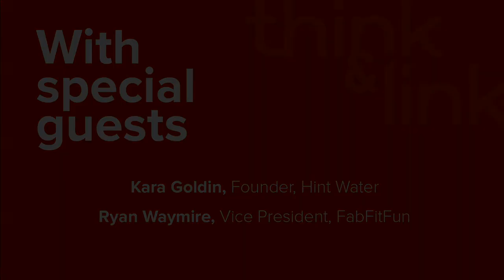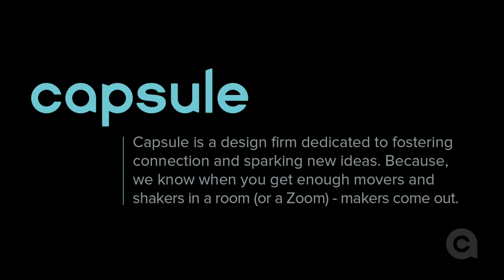Think & Link: Kara Goldin and Ryan Waymire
Have you been wondering about the sectors and industries going through this pandemic and subsequent recession like a warm knife through butter? Well, we have a representative from FabFitFun, Ryan Waymire, on the Think & Link platform to talk about what they are seeing. And, as one of our greatest pairings, we have Kara Goldin, the amazing founder of Hint Water, and the only person we know who has had a drink with Maria Shriver. We’ll be talking about women in entrepreneurship, what the near future looks like through their lenses, and how this pandemic has provided perspective or time to adjust.